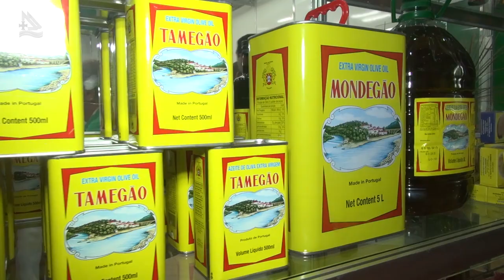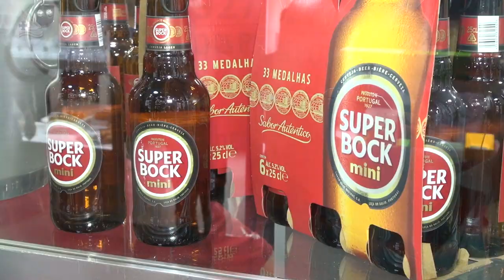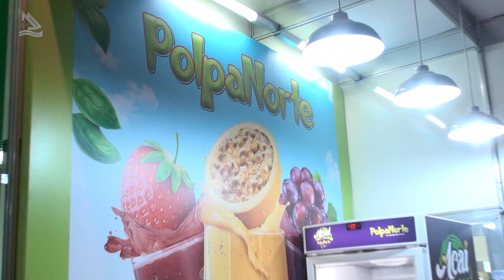Beirão da Serra - Expofood 2019